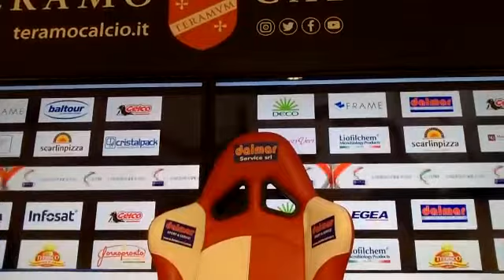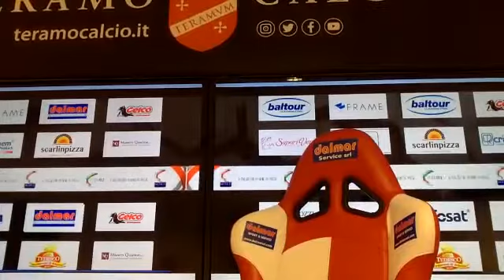Conferenza Stampa Teramo Calcio 28/10/2020